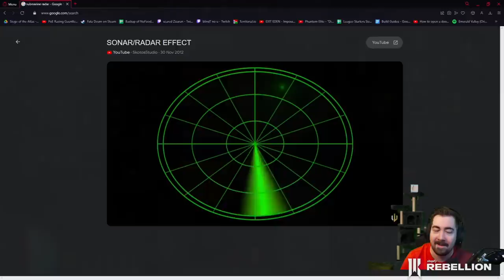Path of Exile 3.20: THE FORBIDDEN SANCTUM DAY # 16-17 Highlights STREAMER RNG "CONFIRMED", 0/13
50$ Patrons:
- Anonymous